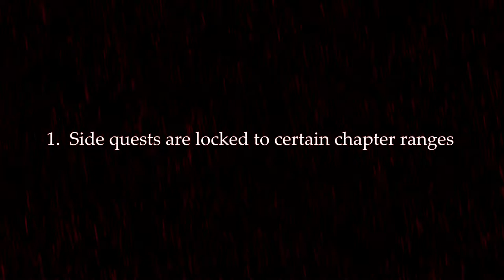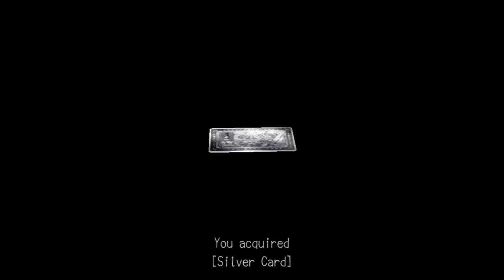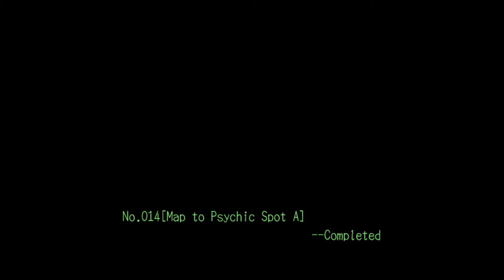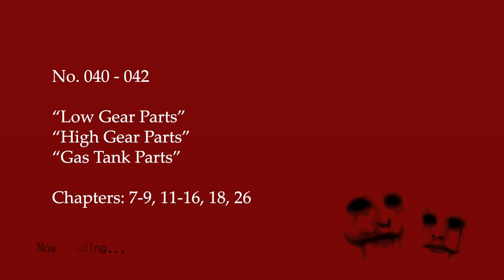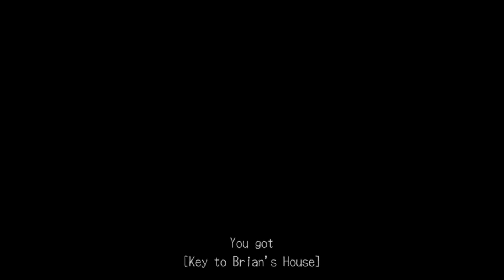Deadly Premonition - Side Quests (Quick Guide)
A quick guide to all 50 side quests in the order they become available.

00:00 Intro

Chapter 2
01:11 No. 004 - Lost Arnold
01:50 No. 005 - Nameless Flower
02:23 No. 006 - Nice Try Cooking
02:54 No. 007. Another Nice Try Cooking
03:24 No. 018-20 - Part Time Job 1-3
04:08 No. 021 - The Legendary Guitar
04:29 No. 017 - The Bond Between Men
04:56 No. 033 - Special Service
05:28 No. 034 - Benjamin Franklin
05:54 No. 027-28 - Where’s the Dress / Anna’s Diary
07:02 No. 001 - Delivery Man Q
08:05 No. 029 - Engagement Ring
08:28 No, 030 - Top Rank

Chapter 4
09:06 No. 010 - Periodic Riddle
09:39 No. 032 - Medical Studies
10:06 No. 008 - Memorable Cooking

Chapter 6
10:45 No. 013 - Legendary Tabatha
11:26 No. 014 - Map to Psychic Spot A

Chapter 7
12:05 No. 035-037 - Beginner/Amateur/Normal Collector
12:52 No. 003 + 012 - Memories of Anna + Someone in the Forest
13:35 No. 009 - Unwanted Customer
14:17 No. 040-042 - Low/High Gear Parts, Gas Tank Parts
14:53 No. 044-048. Cold Pot 1-5

Chapter 8
16:17 No. 031 - The Beauty
16:59 No. 011 - Snack for Willie
17:46 No. 049 - Seven Bones
18:21 No. 050 - Ghost House Treasure

Chapter 9
18:48 No. 002 - Guardian of the Art Gallery
19:28 No. 043 - York's Car

Chapter 13
20:04 No. 024 - Nick's Letter/A Return to Better Things/Big Bag

Chapter 14
20:56 No. 015 - Map to Psychic Spot B

 ! ! ! S P O I L E R S ! ! !

Chapter 26
21:31 No. 016 - Map to Psychic Spot C
22:13 No. 022 - Greenvale Trivia
22:36 No. 023 - Incomplete Treasure
23:10 No. 038 - Great Collector + Top Collector

Special

23:42 Trading Card No. 65

Check out Whitney's excellent Welcome to Greenvale site for further info.